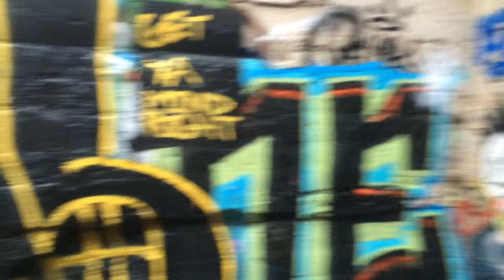Swift meat packing Plant 2